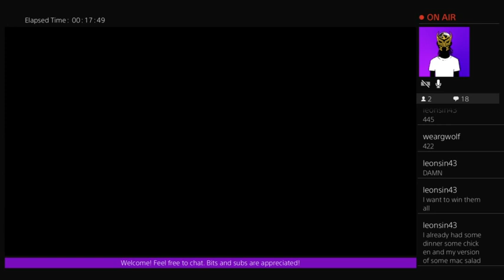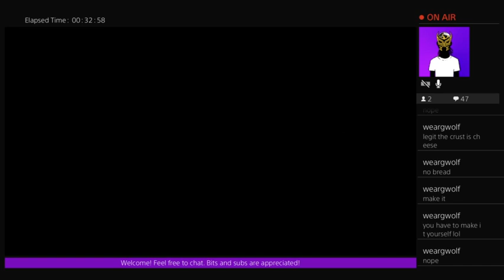Buddy Dick Season 1, Series 29